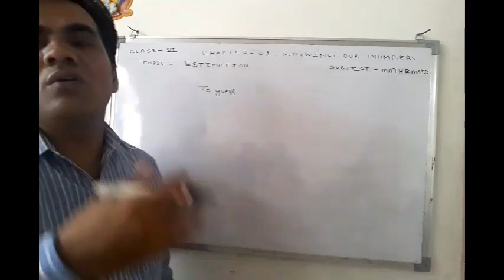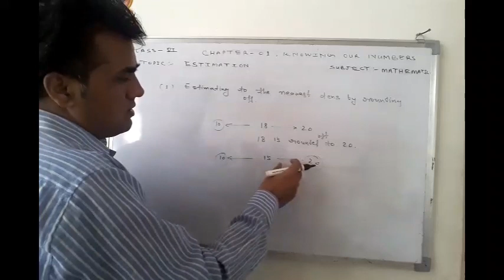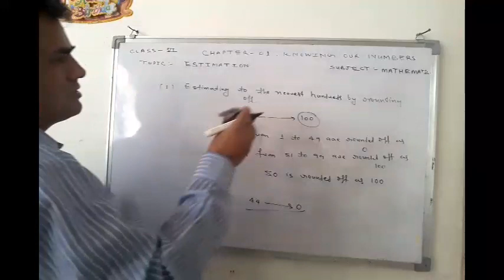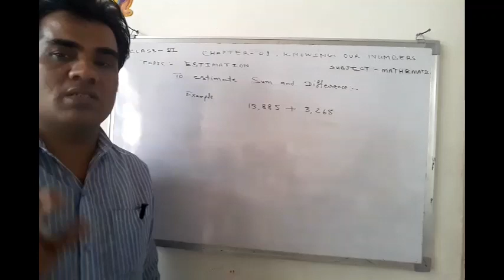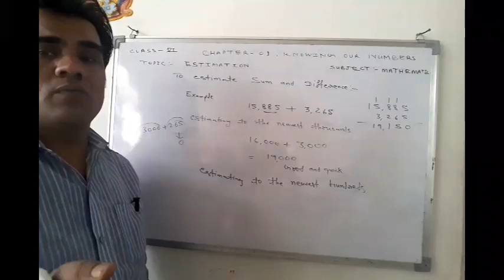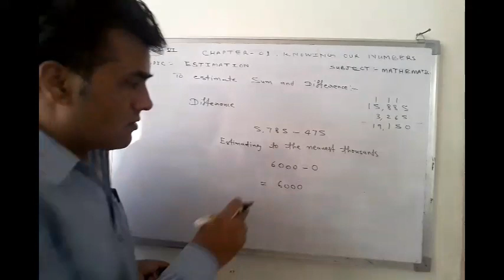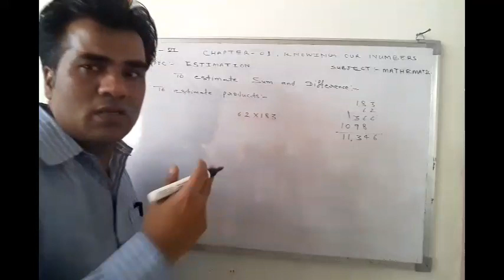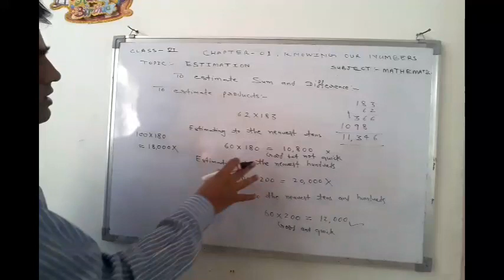Class VI Mathematics Estimation By Suraj Bhan Singh Rana